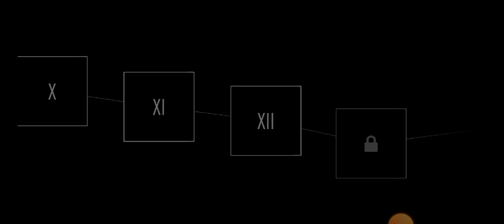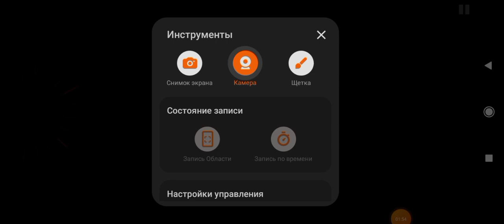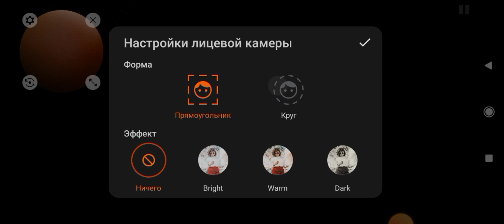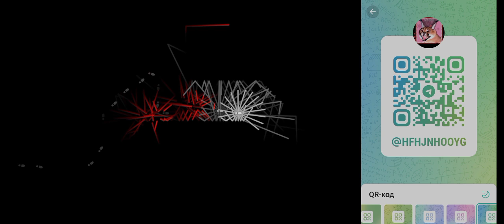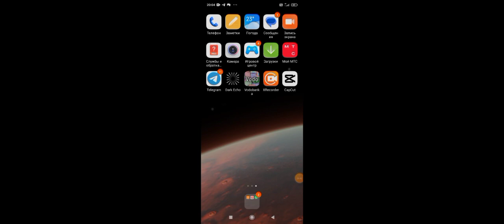играем в dark ehco